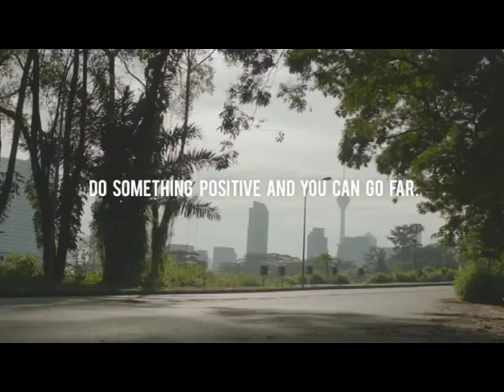Go Beyond - Teresa, The Wizard's Room